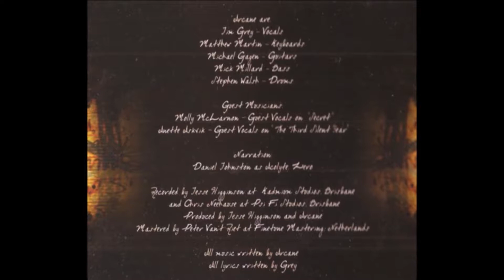Arcane - The Second Silent Year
Chanson tirée de l'excellent album Chronicles of the Waking Dream.